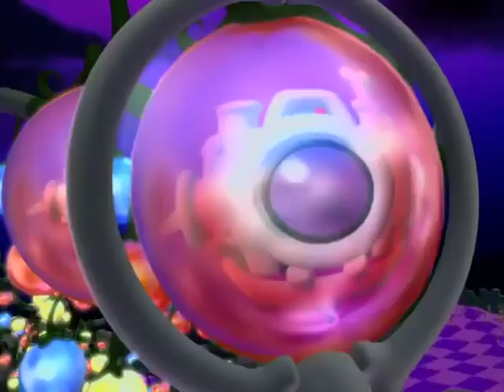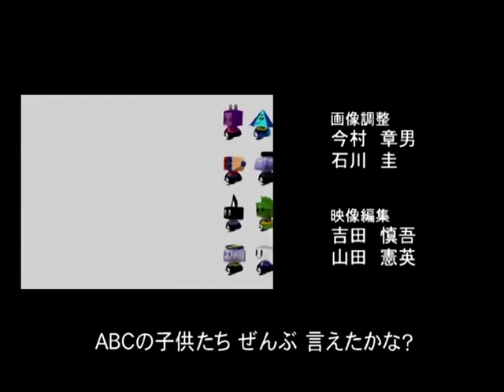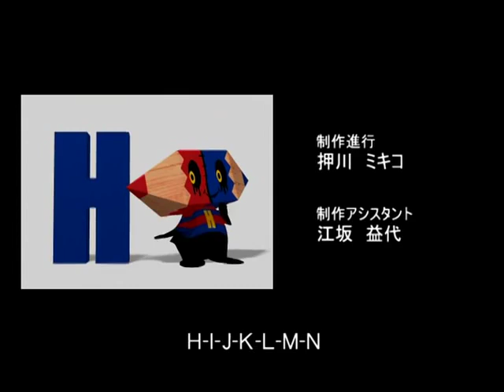Midnight Horror School Episode 12: Memories Day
Liddy - Llama